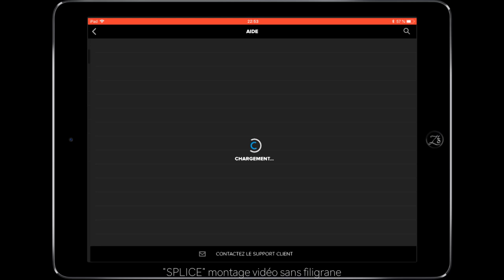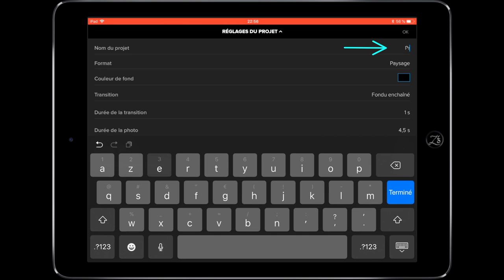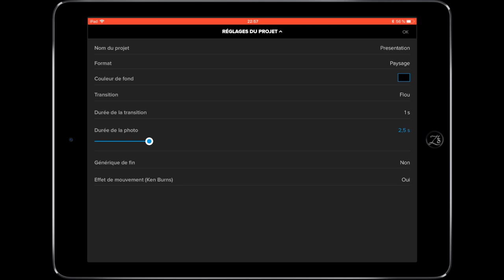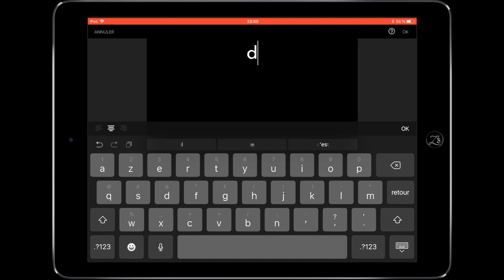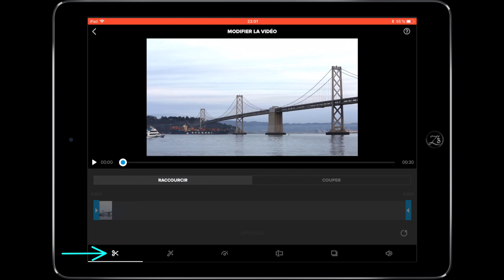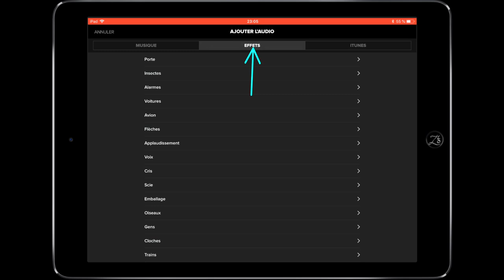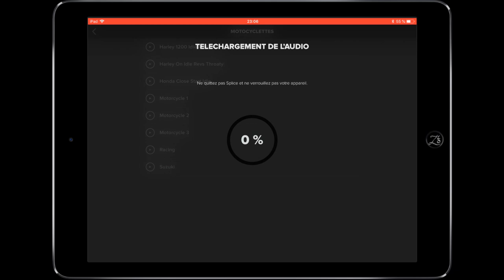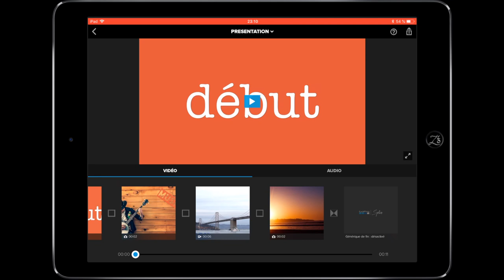[TUTO] LOGICIEL MONTAGE VIDÉO SANS FILIGRANE et GRATUIT sur IPHONE et IPAD avec SPLICE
MONTAGE VIDÉO SANS FILIGRANE et GRATUIT sur IPHONE et IPAD avec SPLICE application IOS
Logiciel de montage gratuit
Logiciel de montage sans filigrane
👉Démonstration faite sur un iPad 2018 de 6eme génération

Bienvenue dans la communauté de🤩 Zapp's 📲
                       chaîne dédié aux applications mobile

De quoi parle cette chaîne ?
Voice « passionné par les nouvelles technologies ainsi que leurs contenus je souhaite mettre en avant le monde des applis, en proposant des Zapp’s diversifiées dans tous les domaine: photos, vidéos, montage, jeux vidéo ou quiz de façon à partager ces richesses avec vous mes amis ... 😉

De quoi parle cette vidéo ?
Voice: Splice - Outil d’édition de vidéos par GoPro
- Simple mais puissant, Splice vous permet de créer des vidéos entièrement personnalisables de qualité professionnelle sur votre iPhone, iPad ou iPod touch. Imaginez la performance d'un éditeur de bureau, optimisé pour votre appareil mobile. Touchez pour raccourcir les clips, régler les transitions, ajouter des effets de mouvement lent et bien plus afin de créer de belles vidéos que vous adorerez partager. Il n'a jamais été aussi simple d'éditer comme un pro pendant vos déplacements.

-Fonctionne avec les photos et vidéos enregistrées avec votre GoPro et votre téléphone.

-PUISSANTS OUTILS D'ÉDITION SIMPLIFIÉE
+ Synchronisez automatiquement votre vidéo au rythme de la musique.
+ Appliquez des filtres et ajustez les couleurs d'arrière-plan, l'orientation et bien plus.
+ Ajoutez des titres aux diapositives, superposez les textes et ajoutez des crédits personnalisés.
+ Réglez la vitesse de lecture pour un mouvement rapide ou lent.
+ Raccourcissez, coupez et recadrez vos photos et clips vidéo.
+ Choisissez votre style de transition et contrôlez la vitesse entre les transitions.
+ Donnez vie à vos photos avec des effets panoramique et zoom.

-Nécessite iOS 9.0 ou une version ultérieure. Compatible avec l’iPhone, l’iPad et l’iPod touch.